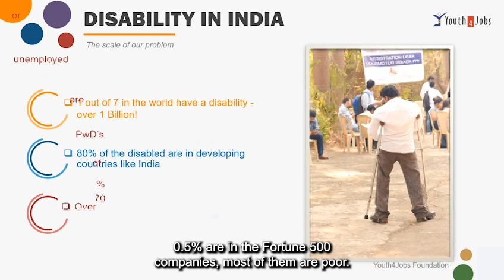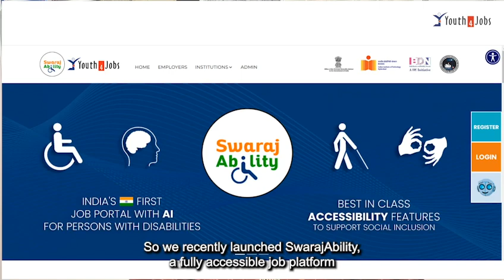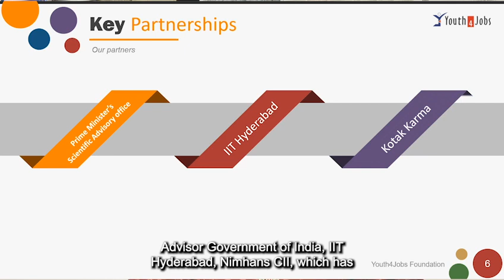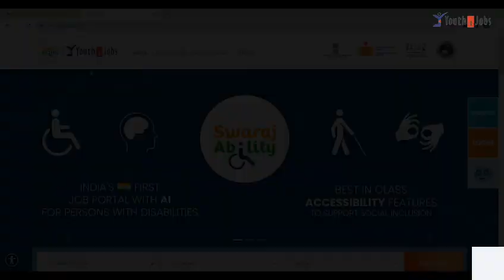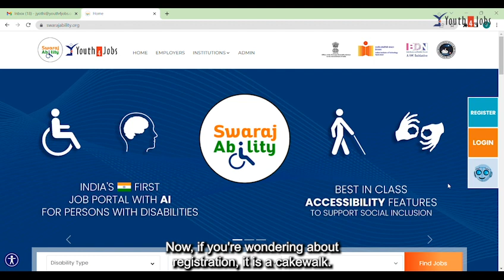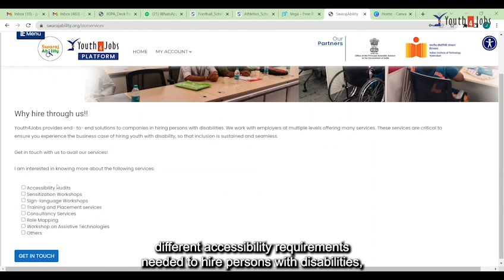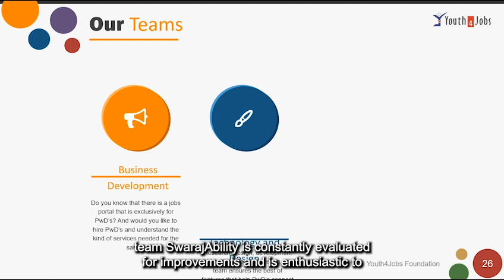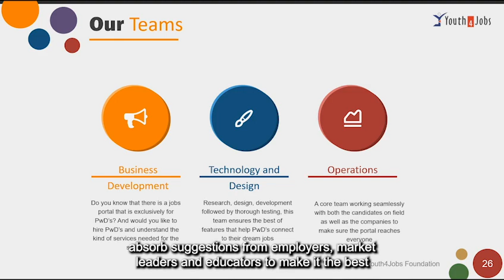Swaraj Ability ,Youth4Jobs Foundation - Meera Shenoy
Neurodiversity India Summit 2022